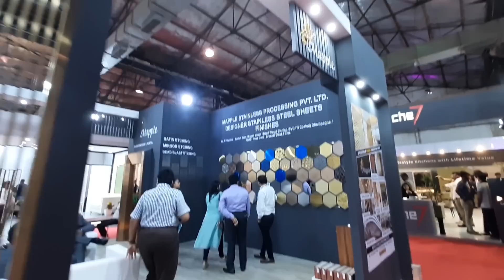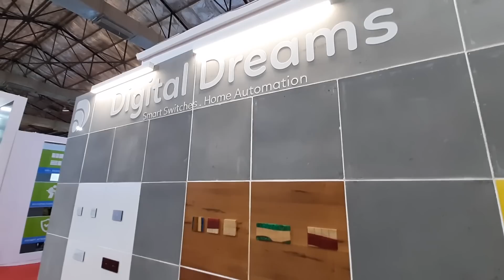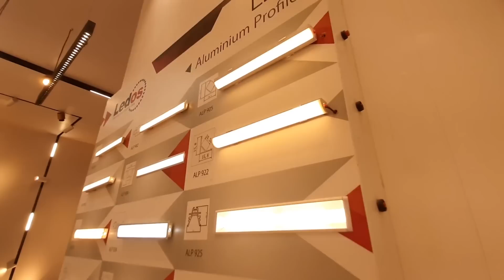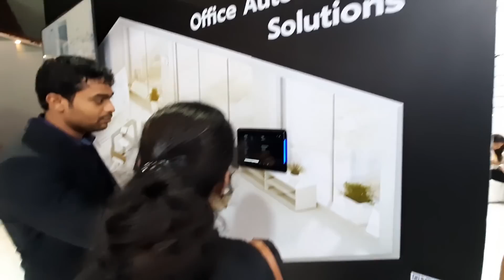ACETECH MUMBAI 2019 , REVIEW, EXHIBITION, LATEST MATERIALS,HOME DECOR TRENDS & TECHNOLOGY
Hi friends ! In this video we talk about Acetech Exhibition 2019 we  visited  on 8th Nov 2019 at Bombay exhibition centre at Goregaon Mumbai.
Following are the vendor details-

1)Glass Mosaic Tiles: Shinex
2)Metal artefacts and murals: Mantra
3)PWD Stainless steel coated Jaali and sheets: Mapple   Stainless Processing
4)Undercounter Water purifier: Zero B
5)Extruded Aluminium profiles for wardrobes and Partitions: K-Zone
6)Smart designer Switches and automation: Digital dreams.
7)LED lights: Led OS
8)Building Automation Systems: HOGAR Controls.

वीडियो अच्छा लगा तो प्लीज लाइक कर दीजिये और कमेंट लिख दीजिये l वीडियो देखने के लिए धन्यवाद् l

कुछ वीडियोस की लिंक आपके लिए –

For sourcing shooting equipment :
1) For the camera we shoot with: Nikon D 3200
2) For Mic we use
3) For lights

हमारा इंटीरियर डिज़ाइन का एक इंग्लिश चैनल भी है , जिसका नाम है ' Ask Iosis ', निचे दी हुई लिंक पर क्लिक करके उस पर के वीडियोस देखिये और चैनल को सब्सक्राइब जरूर कीजिये l

1) Location:

2) Type of unit: (Bungalow/ Row house/ Apartment. )

3) Rooms: (5bhk/ 4bhk/ 3bhk. )

4) Carpet area:

5) Scope of work in detail:
i. Carpentry:

6) Timeline and status:
i. Date of possession of the property:
ii. Date of OC of the property:
iii. No. of days in hand to design and execute:
iv. Your desired date/ month to move into the house: